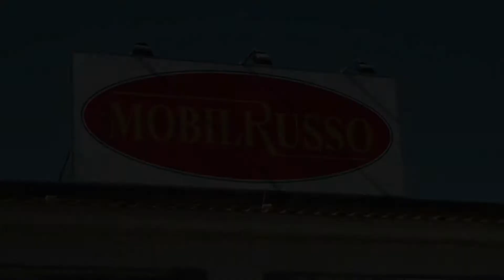Mobili Russo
La mia attività nasce nel 1900 come falegnameria da un idea di mio nonno, in seguito mio padre e i miei zii hanno iniziato a lavorare anche loro nell'attività di famiglia. Oltre che alla vendita si dedicavano anche alla realizzazione dei mobili sfruttando un ottima capacità nella lavorazione del legno e la grande professionalità, serietà e trasparenza che ci ha sempre contraddistinto.

Successivamente l’attività ha subito un ulteriore evoluzione con l’apertura di un punto vendita.

La mia esperienza inizia già da piccolo come apprendista in falegnameria e successivamente nella vendita, fin che nel 1999 ho assunto la piena responsabilità dell’attività integrando, alla consolidata esperienza, nuove idee e rendendo più moderna l’attività.